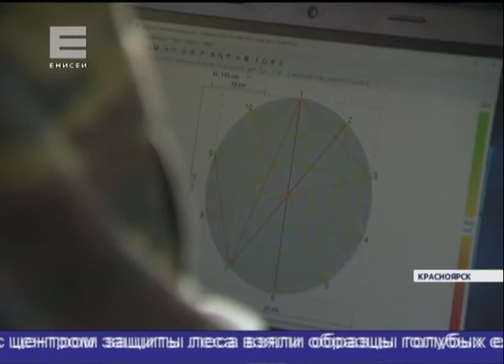Здоровье голубых елей в центре Красноярска проверили сканером и томографам